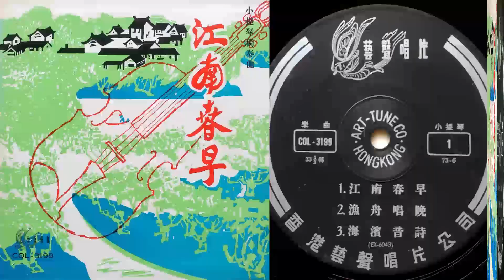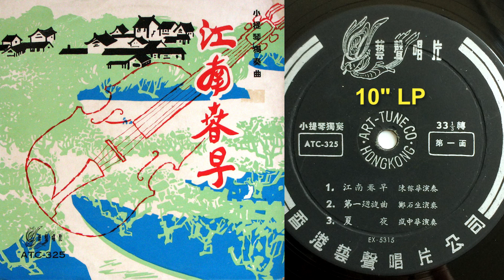以《江南春早》比較藝聲唱片與中國唱片在不同黑膠唱片版本上的聲音分別 (可選中文字幕)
我們知道黑膠唱片不同版本的聲音是不一樣的, 這裡以《江南春早》這首小提琴獨奏曲, 比較藝聲唱片與中國唱片, 在不同黑膠唱片版本上的聲音分別。

片段
01:15 藝聲唱片 ATC-325  (10吋LP)
02:02 藝聲唱片 COL-3199 (12吋LP)
02:58 中國唱片 M-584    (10吋LP)

《江南春早》[Jiangnan Chunzao]
作曲 (Composed by): 朱南溪 [Zhu Nanxi]
小提琴獨奏 (Violin solo): 陳稼華 [Chen Jiahua]
鋼琴伴奏 (Piano accompaniment): 倪振家 [Ni Zhenjia]
錄音日期: 1963年 (Recorded: 1963)